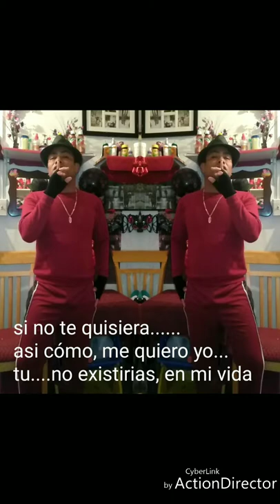LOS BUKIS ...TE OLVIDE ...🌈